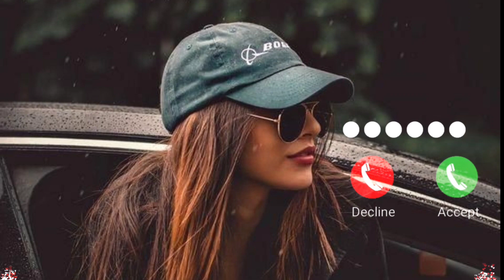English Ringtone//English Songs//English BGM Ringtone//Ringtone//English Ringtone 2022